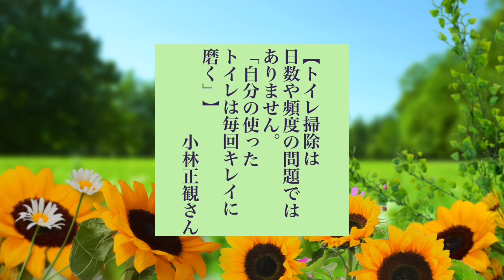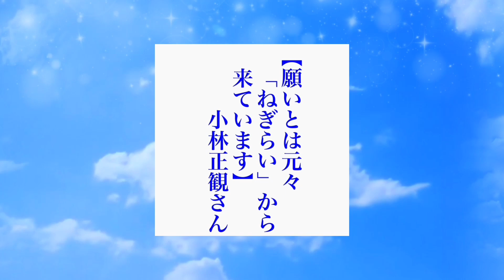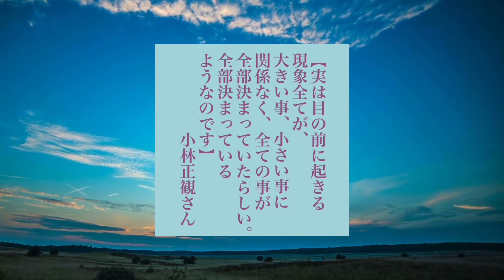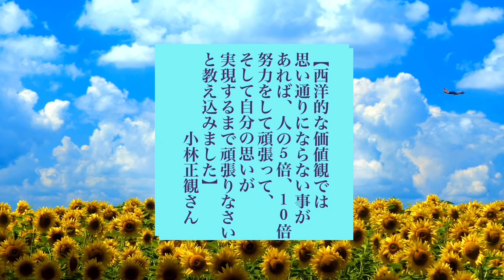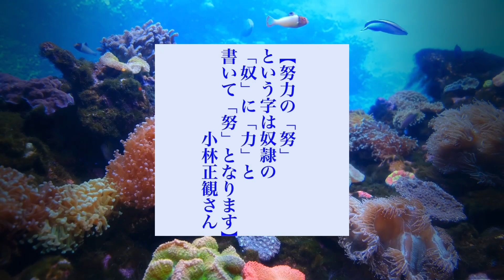小林正観さん 名言集54 ロングバージョン r6.9.9＊❷まで